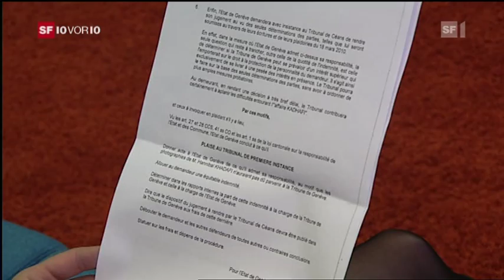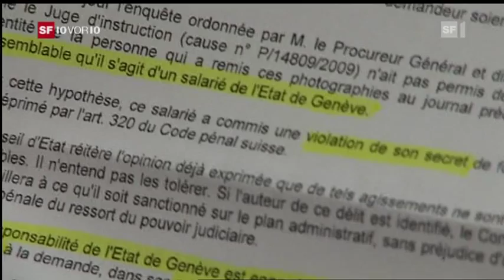Tagesschau (16.03.2010) - Konflikt Schweiz - Libyen (Teil11)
Kanton Genf will Gaddafis Sohn entschädigen
Dienstag, 16. März 2010, 21:52 Uhr
Der Kanton Genf bedauert die Veröffentlichung der Polizeifotos Hannibal Gaddafis. Er willigt ein, dem Sohn des libyschen Staatschefs eine Entschädigung auszuzahlen. Dies berichtet «10vor10». Der Sendung liegt die offizielle Eingabe des Kantons Genf zuhanden des Gerichts vor.

In der Stellungnahme des Kantons Genf zur Klage des Gaddafi-Sohns, datiert vom 16. März 2010, hält der Anwalt des Kantons explizit fest: «Es ist höchst bedauerlich, dass die Fotografien des Klägers Hannibal Gaddafi in der Tribune de Genève erschienen sind.»

«Gaddafi steht angemessene Entschädigung zu»

Bei der Person, die die Fotos der Zeitung herausgegeben habe, handle es sich wahrscheinlich um einen Angestellten des Kantons Genf. Dieser habe das Amtsgeheimnis verletzt und sich damit strafbar gemacht.

Der Kanton Genf stellt beim Gericht den Antrag, «dem Kläger Hannibal Gaddafi eine angemessene Entschädigung zuzugestehen.» Der Kanton wolle sich seiner Verantwortung nicht entziehen, aber die entscheidende Rolle habe die Zeitung gespielt.

Ausdrücklich anerkennt die Rechtsschrift eine Mitverantwortung der Genfer Behörden. Deshalb solle das Gericht festlegen, wie die Entschädigung an Hannibal Gaddafi zwischen der «Tribune de Genève» und dem Kanton Genf aufzuteilen ist.

APK-Präsidentin: «Schritt in die richtige Richtung»

Die Genfer Behörden wollten zu den brisanten Äusserungen in der Stellungnahme nichts sagen.

Die Präsidentin der Aussenpolitischen Kommission des Nationalrats, Christa Markwalder, erklärte aber: «Das ist ein Schritt in die richtige Richtung». Von einem Durchbruch wage sie noch nicht zu sprechen, aber die libysche Seite habe immer darauf bestanden, die Schuldigen für die Veröffentlichung der Polizeifotos zu finden und zu bestrafen.

Hannibal Gadhafi fordert vom Kanton Genf und der «Tribune de Genève» 100'000 Franken. Dies, weil die Zeitung im September letzten Jahres Polizeifotos von ihm abgedruckt hat. Seither versucht die Genfer Justiz herauszufinden, wer die umstrittenen Fotos von Hannibal Gaddafi an die Zeitung weitergegeben hat. Der Zivilprozess ist auf den nächsten Donnerstag angesetzt.